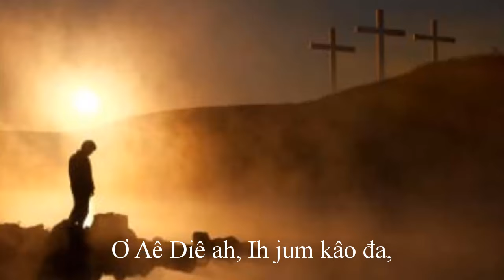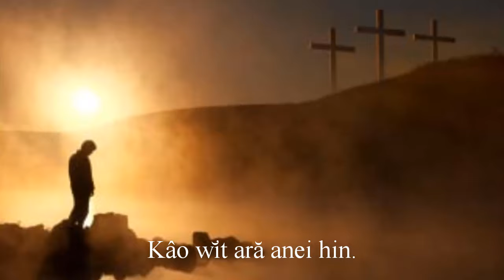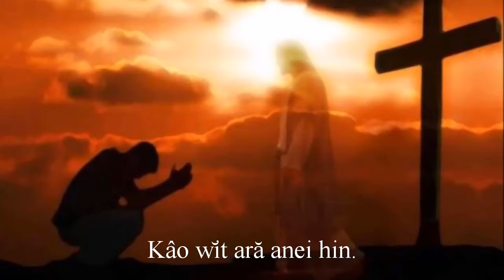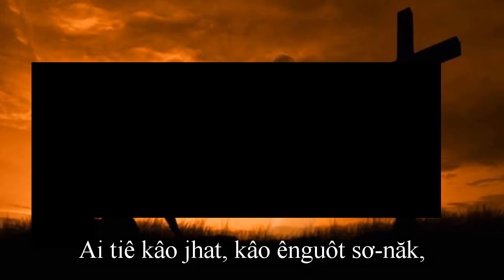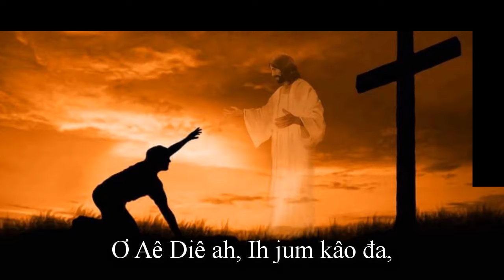Klei mmuñ | KÂO WǏT YƠH (KMK mrô 120) | Y Mão Buôn Yă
Xin mọi người hãy THÍCH - CHIA SẺ - BÌNH LUẬN - ĐĂNG KÝ ủng hộ mình nhé!